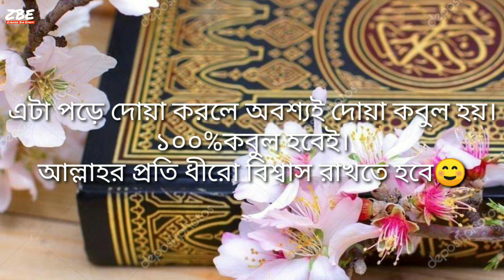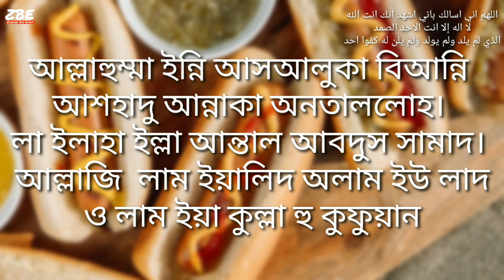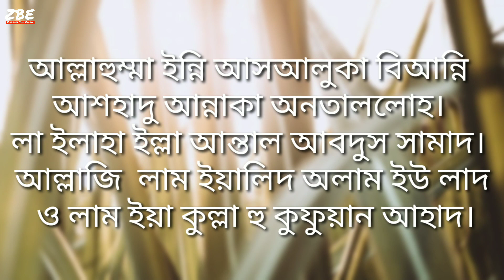ইসমে আজম মনের আশা ইচ্ছা পূরণ হওয়ার দোয়া | isme ajam | moner iccha asha puron hower Amol Doah dua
আসসালামু আলাইকুম

বৈশিষ্ট্যসমূহ:
১. ইসলামী জিজ্ঞাসা
২. সঠিক উত্তর প্রদান করা
৩. আহলে সুন্নাত ওয়াল জামাতের বিশ্বস্ত অনুসারী
৪. ইসলামিক স্বপ্নের ব্যাখ্যা প্রদান.
৫. সাম্প্রতিক বিষয় আলোচনা.
৬. রোস্টেড ভিডিও
৭. কুরআনের তেলাওয়াত
৮. গজল
৯. দোয়া
১০. সেলিব্রেটিদের নিয়ে বিভিন্ন আলোচনা
১১. ইসলামিক টকশো

১২. স্বপ্নের ব্যাখ্যা